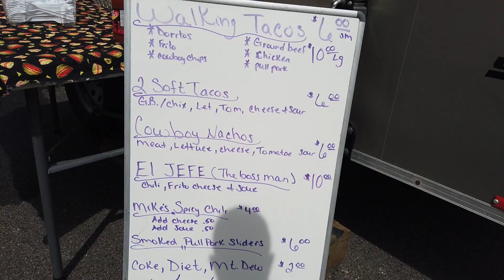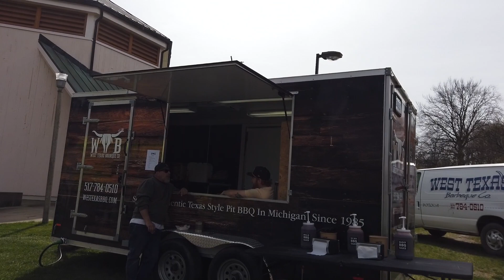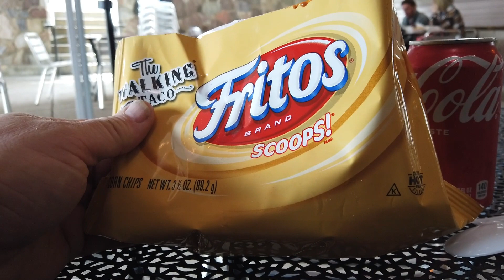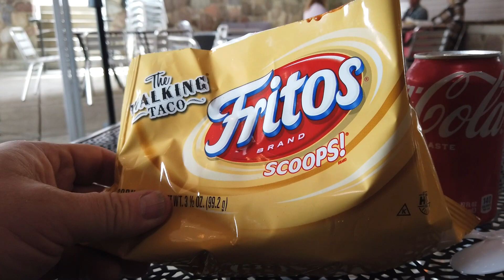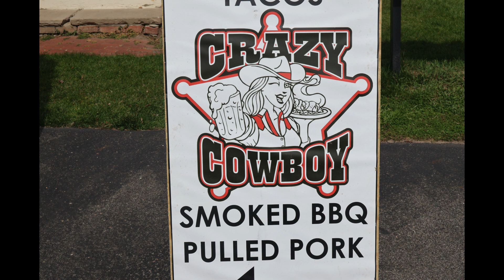How was the Crazy Cowboy lunch during Restaurant week?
Our Restaurant Week adventure continues with the gathering for four food trucks at Ella Sharp Park.  This will be a bi-weekly event that is supposed to run until the end of the summer.

A few of the attendees are also restaurants who are a part of passing out stamps for Restaurant week.  So who did I hit today? Check out the video and see…